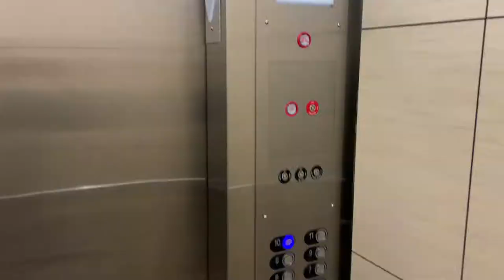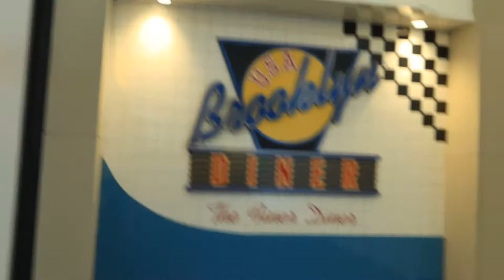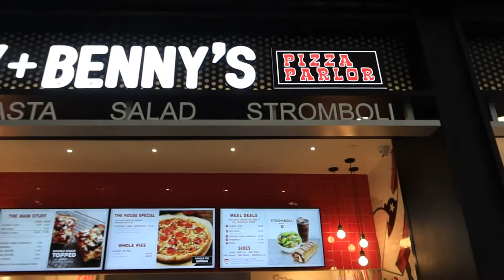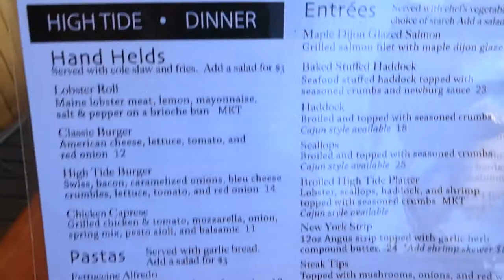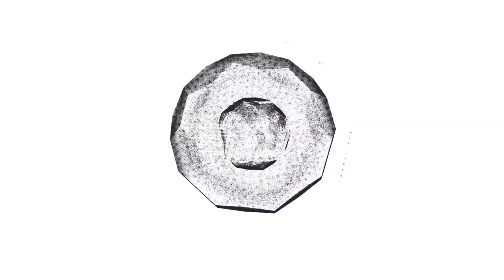“My flight attendant life” VLOG #9 exploring Bangor, Maine and LGA airport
my trip exploring bangor, maine and a portion of LGA airport